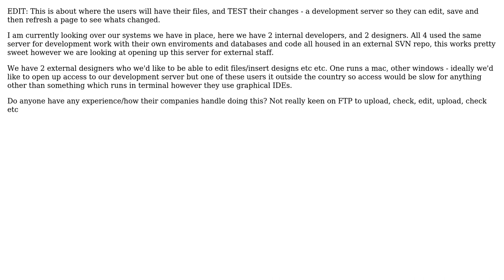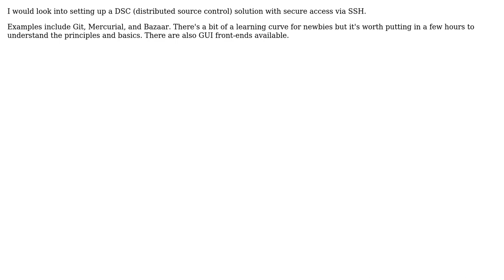Software Engineering: Development setup in a company with external developers (2 Solutions!!)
Software Engineering: Development setup in a company with external developers

With thanks & praise to God, and with thanks to the many people who have made this project possible! | Content (except music & images) licensed under CC BY-SA | Music | Images & others | With thanks to user Wyatt Barnett user Wizzard user pthesis and the Stack Exchange Network Trademarks are property of their respective owners. You are responsible for your own actions.